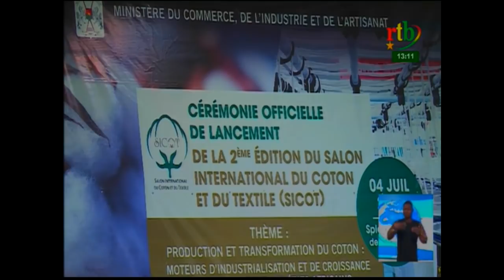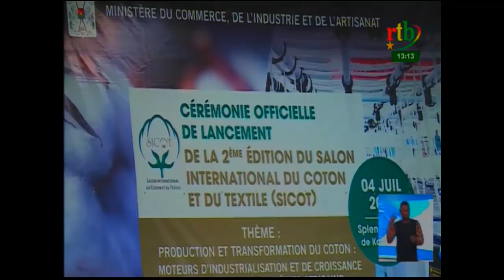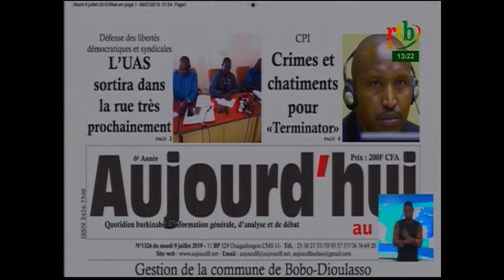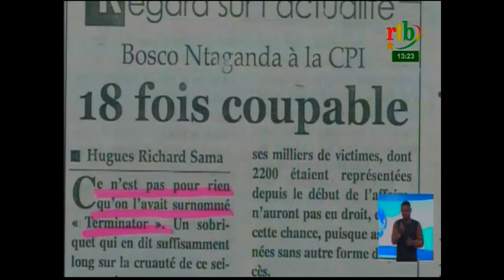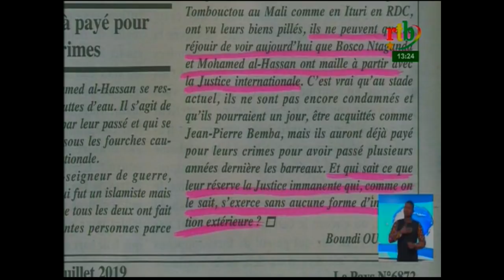rtb/ JT de 13h du 09 juillet 2019